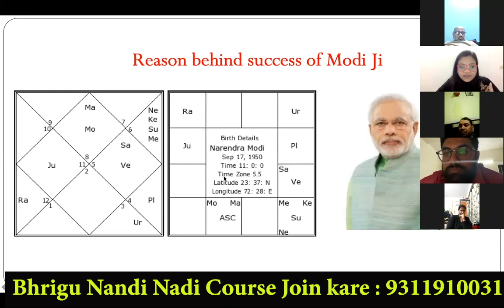Prime Minister banne ke yog and Maha Dhan Yog in Narendra Modi Kundali by Nadi Astrology